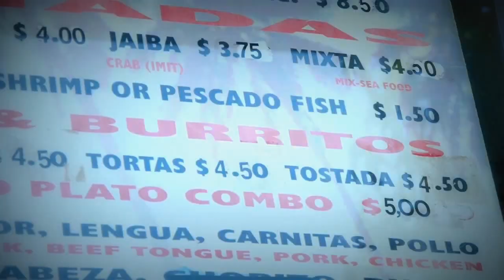Cliché skateboards JB Gillet Carbonlight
JB skates his latest Cliché Carbonlight Pro board at The Berrics Westchester Plaza, Los Angeles. You can eat more burritos if you skate Carbonlight boards!!!Filmed and edited by Joey Brezinski.